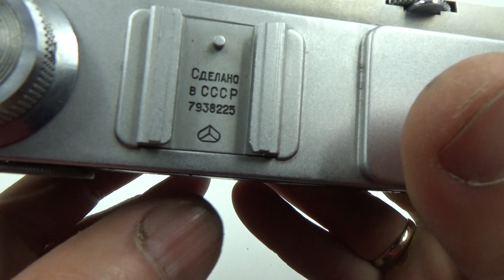KIEV 4A USSR Russian 35mm Contax copy Camera + Jupiter 8m lens #7938225